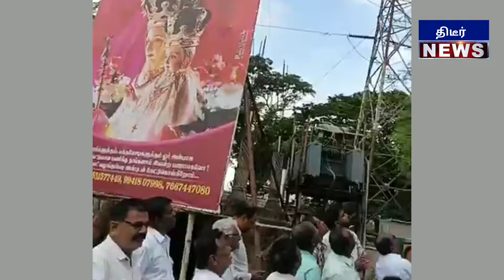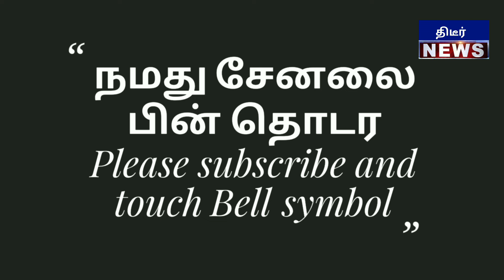திருமா கட்டவுட் பக்கத்திலே பாஜகவினர் ஏற்றிய கொடி தென் சென்னையை அதிரவைத்த பாஜகவினர் தரமான சம்பவம்